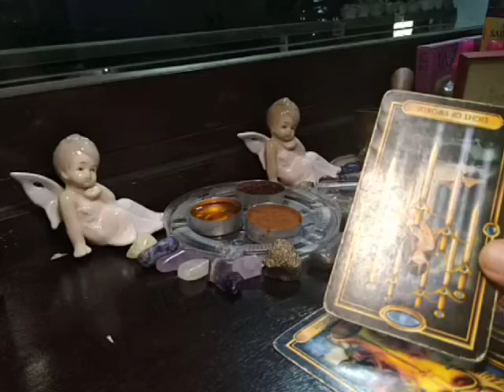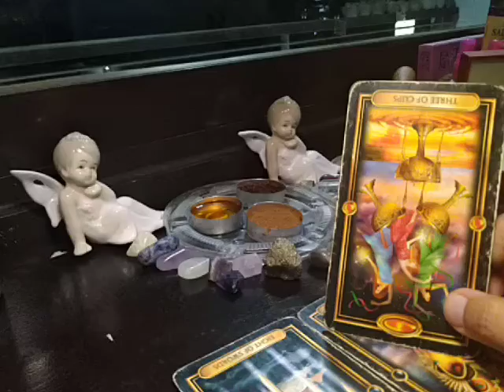TAURUS Weekend Love "No More Pressure" April 25-26, 2020